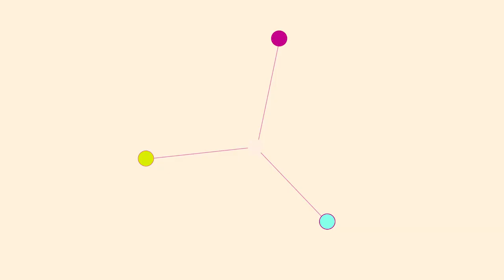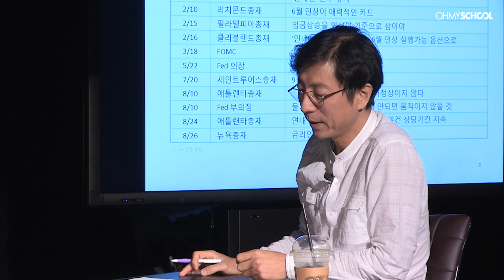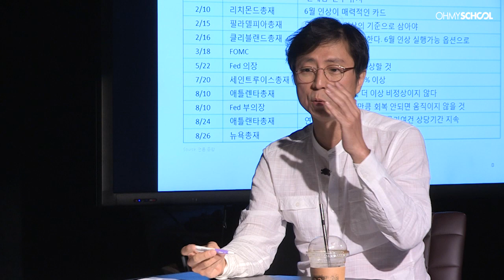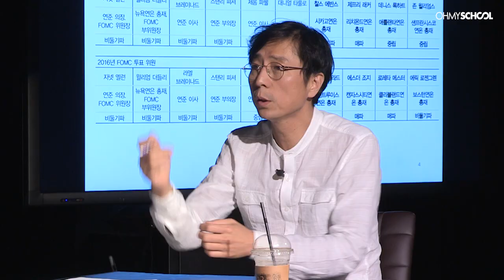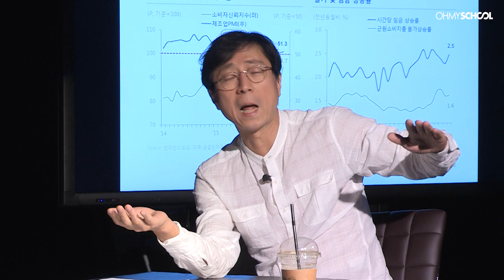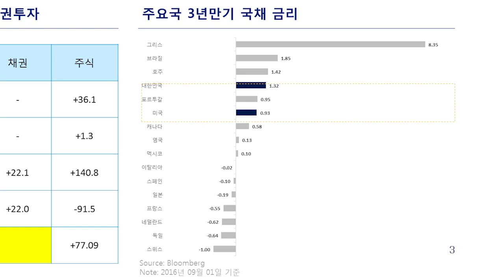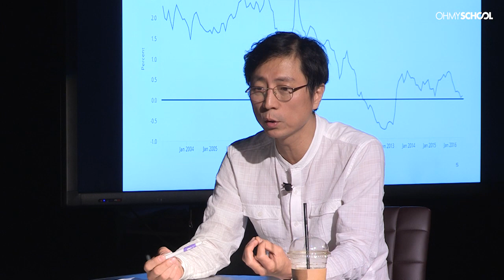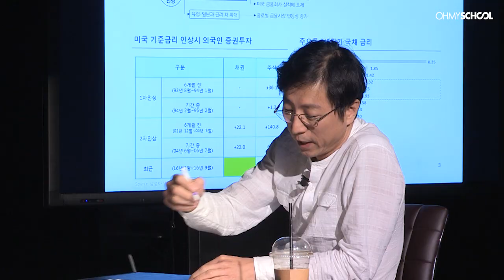최진기,유수진,김광석의 경제팟 -제3화- 미국 기준금리 인상이 당신의 지갑을 노린다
오마이스쿨 weekly 무료 경제토크 "최수석의 경제팟 "

최수석의 경제팟 3화 업로드 일정이 다음주 월요일(26일)예정 이였으나,
어제 미국의 기준금리 인상 발표로 인하여 시청자분들에게 보다 빠른 업데이트를 위해
 한 주 빠른 9/22(목)에 업로드하게 되었습니다!

4화는 10/4(화)에 찾아뵙도록 하겠습니다.^^

감사합니다.